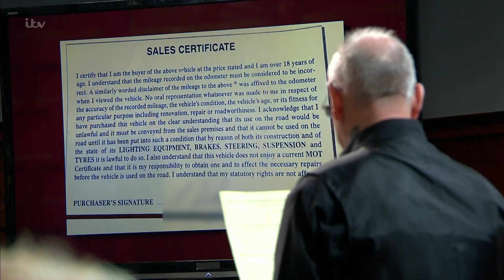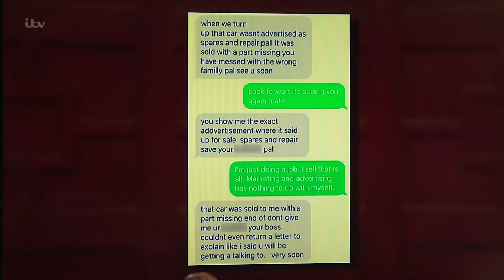Claimant Gets a Refund Without a Warranty | Judge Rinder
Judge Rinder awards the claimant his full claim and tells the defendant he needs to update his legal document to avoid further cases being brought against him.